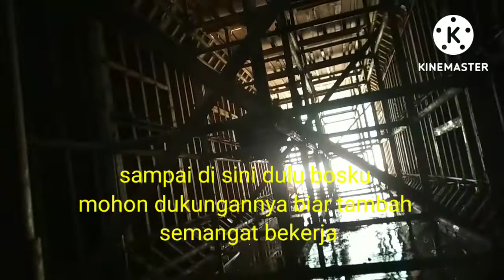Lanjutan box culvert sta 65 tol trans Sumatera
pemasangan besi dan begesting vertikalan tol trans Sumatera Selatan Kayuagung Palembang Betung